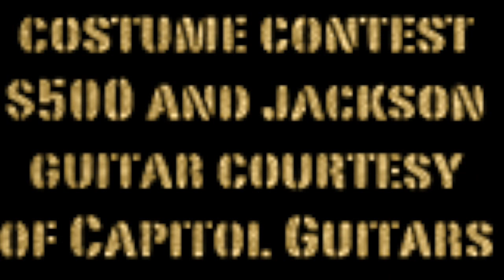COLDCOCK Whiskey's HELL FEST 5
Coldcock Whiskey presents Halloween Hell Fest 5 featuring BLUE FELIX with special guests City of the Weak, Dead Horse Trauma, Gabriel and the Apocalypse, Piranha, Splitdriven, and Blodwar, The show will be hosted by LA Nik, and as always there will be a costume contest. 1st prize gets $500 cash and a FREE Jackson Guitar courtesy of Capitol Guitars in St. Paul! 18+ Show. $10 Advance / $13 at the door.